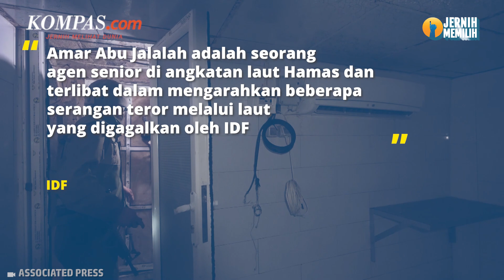Detik-detik Diklaim Serangan Israel Berhasil Bunuh Komandan Hamas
Militer Israel mengeklaim telah membunuh seorang agen senior Hamas, Komandan Amar Abu Jalalah. IDF melaporkan Amar merupakan seorang komandan angkatan laut Hamas yang terlibat dalam meluncurkan serangan dari laut.

Ledakan itu pun terjadi tepat sehari sebelum gencatan senjata antara Israel dan Hamas dilaksanakan. Gencatan senjata yang seharusnya dilakukan pada Kamis (23/11/2023) mundur sehari menjadi Jumat (24/11/2023) karena masih ada kesepakatan yang harus dirundingkan.

Penulis naskah: Elisabeth Putri Mulia
Narator: Elisabeth Putri Mulia
Video editor: Alfiyan Oktora Atmajaya
Produser: Dandy Ganesh